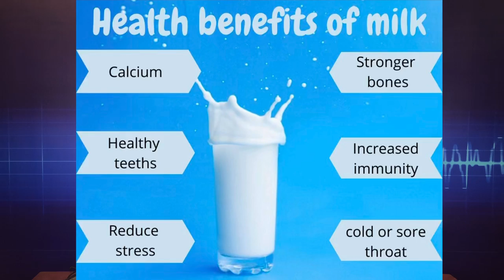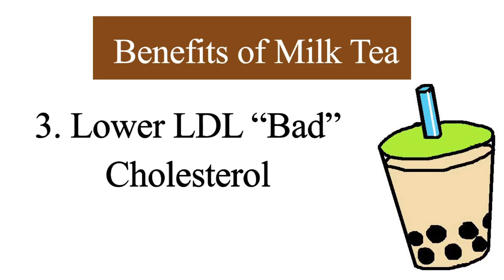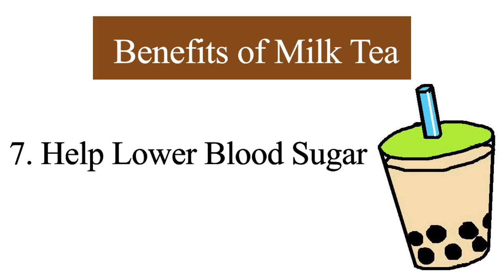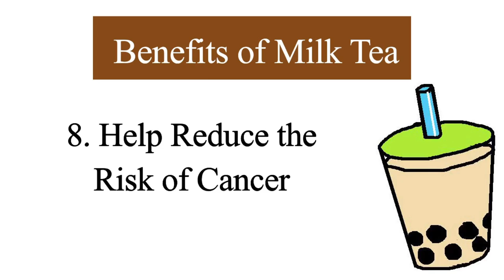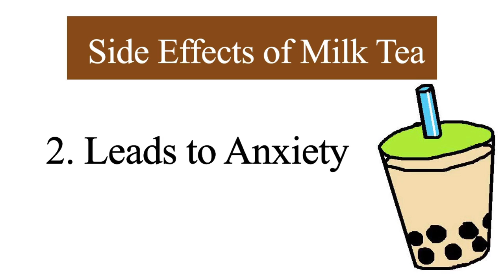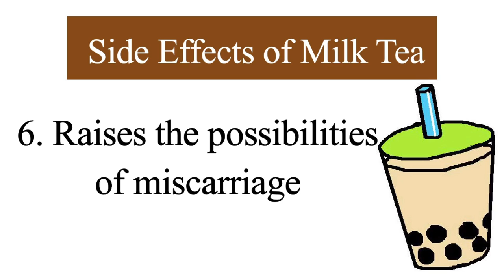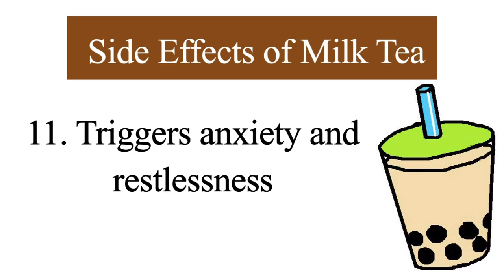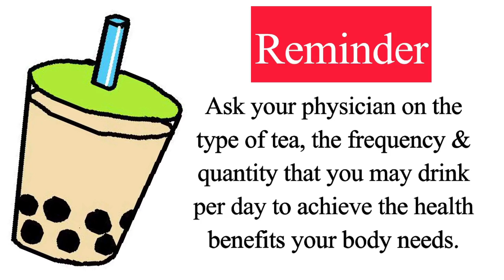Milk Tea: Health Benefits & Risks - Dr. Gary Sy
Let’s discuss the key health benefits and possible risks of drinking too much Milk Tea.

Clinic details:
3rd Floor of Bell-Kenz Tower
127 Malakas Street